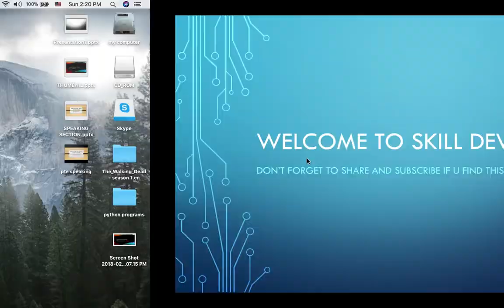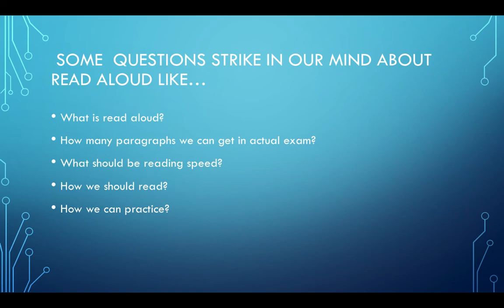3rd video-PTE Read aloud in Hindi. हिंदी में।